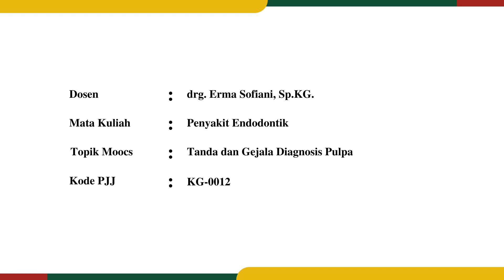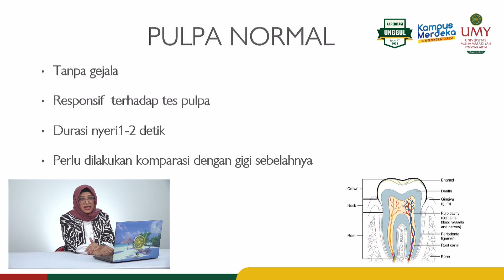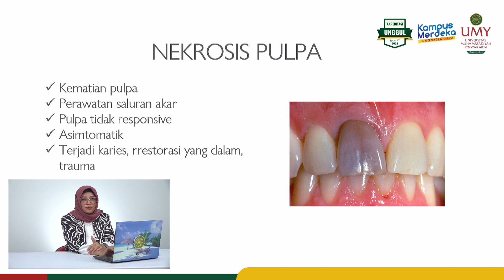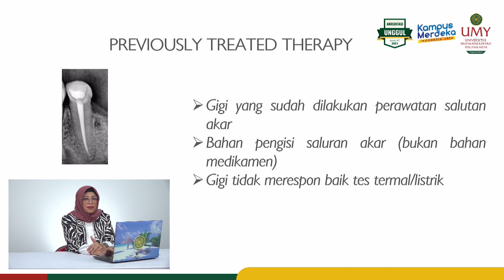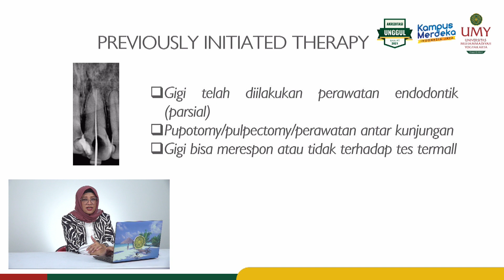drg. Erma Sofiani, Sp.KG. | Tanda dan Gejala Diagnosis Pulpa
Video MOOCs Mata Kuliah Penyakit Endodontik
Program Studi Kedokteran Gigi | Fakultas Kedokteran Gigi

Video ini membahas mengenai tanda dan gejala yang terjadi pada pulpa normal, pulpitis reversibel, pulpitis ireversibel, nekrosis pulpa, proviously treated therapy, dan proviously initiated therapy.